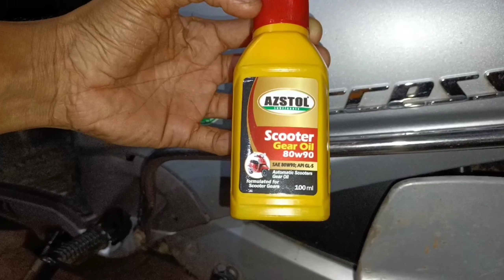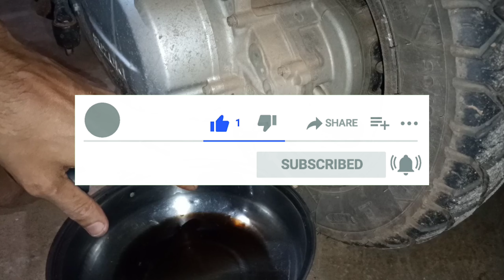new suzuki access 125 gear oil change